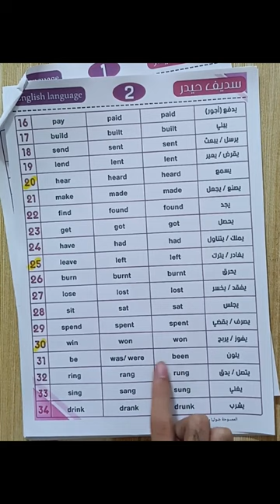اللغة الانكليزية | Unit Two | محاضرة 1 | السادس اعدادي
🔴حسابات التواصل

🔹انستگرام SADIF_dr

🔸تيك توك SADIF_dr@

🔹تليگرام SADIF_dr@